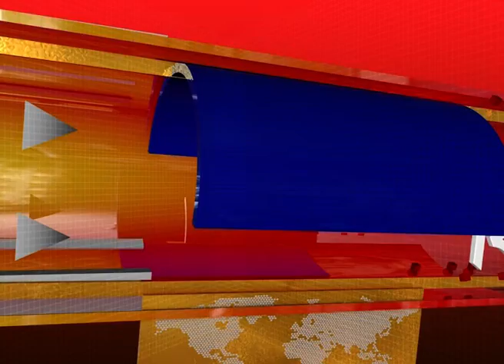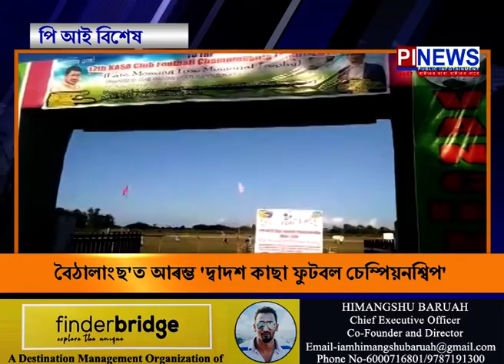পি আই বিশেষ